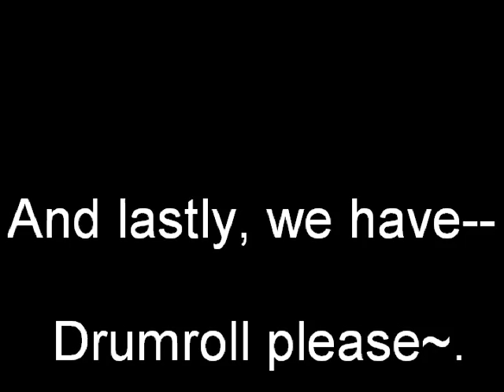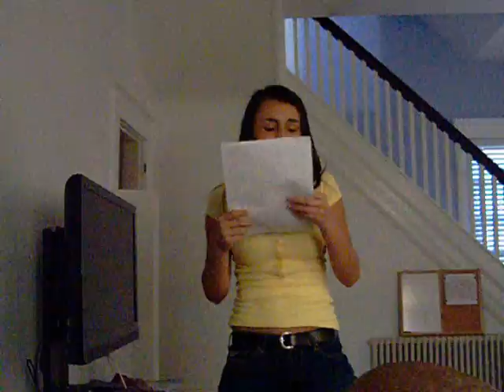♀ Bridge and her hoes